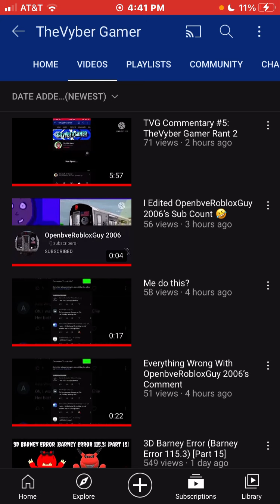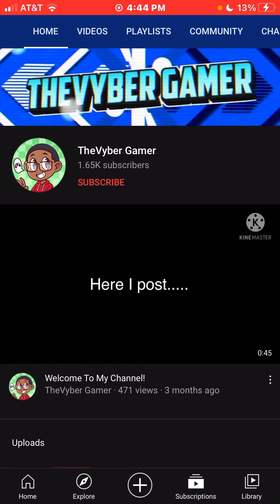TheVyberGamer Part 3 (With No “more like term”)